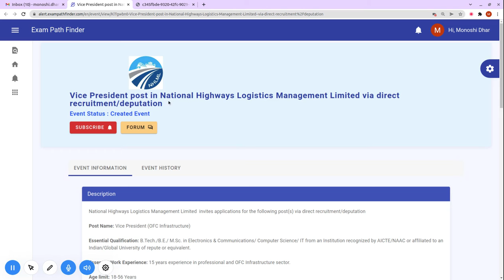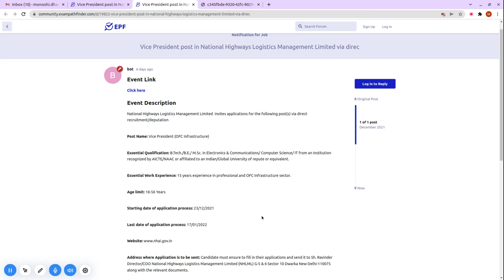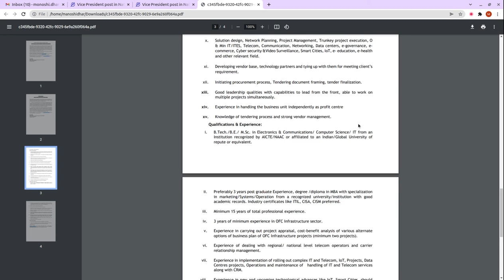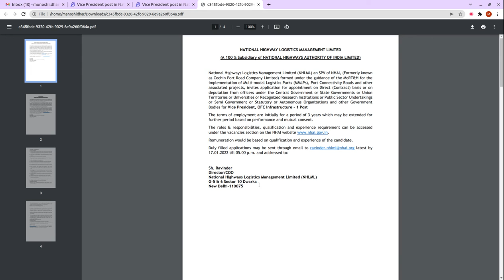Vice President post in National Highways Logistics Management Limited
For more details, FAQ’s and discussions related to this event, visit our community forum

""Topics:-
सरकारी नौकरी

10th Pass Sarkari Naukri 2022,समाचार, सरकारी नौकरियां 2022, एसबीआई क्लर्क भर्ती 2022, जनवरी 2022 एसबीआई पीओ भर्ती 2022,
10वीं पास सरकारी नौकरी 2022,सरकारी नौकरी March 2022, Jobs june 2022,Employment News, Employment News june,
2022 समाचार, सरकारी नौकरी 2022 अधिसूचनाएं,सरकारी नौकरी 2022,सरकारी नौकरी मार्च 2022, सरकारी नौकरी 2022 भर्ती के लिए 2022,सरकारी नौकरी 2022,